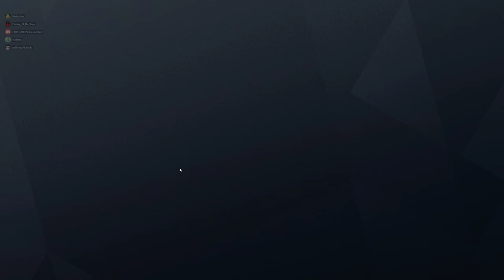Rainbow Six Siege + Part 2622 + Hereford TDM Bomb + Operation Para Bellum pcgaming crew